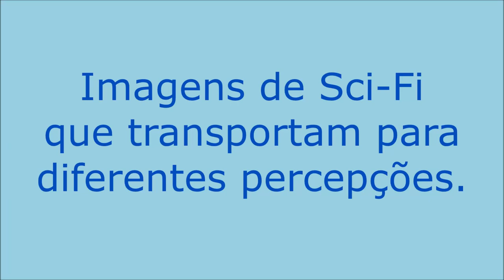Paisagens Viajantes de Sci-Fi que geram Diferentes Sensações.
Paisagens Variadas e Viajantes de Sci-Fi (tanto de espaços abertos como de ambientes internos) que geram Distintas Sensações.

Sem alteração na imagem.

Sem alteração na ilustração.

Imagem 3: Sci-fi spaceport.jpg - In Wikimedia Commons por Computerizer sob Creative Commons Zero, Public Domain Dedication

Imagem 7: Science fiction city.jpg - In Wikimedia Commons por Flammarion, Camille sob Public Domain.

Imagem 8: Illustrations in science fiction 05.jpg - In Wikimedia Commons por en:Alexander Belyayev sob Public Domain.
Sem alteração no desenho.

Imagem 10: The Getty of Science Fiction (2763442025).jpg

Imagem 11: Blade runner 2049 picture for free use.png - In Wikimedia Commons por Dall-e 2 sob Public Domain.

Imagem 12: Seattle Center, Space Needle, Experience Music Project, Sci-Fi Museum.jpg - In Wikimedia Commons por Go Card USA from Boston, USA